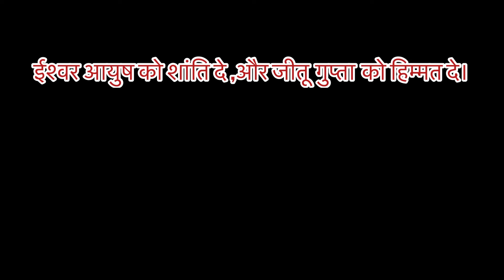भाभी जी घर पर है के अभिनेता (जीतू गुप्ता) पर टूटा दुखों का पहाड़ || MUST WATCH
video quaries:
bhabhi ji ghar par hai
shocking news
actor jeetu gupta
ayush gupta death
ayush gupta
death news
jeetu gupta

MY GADGETS :

BOYA MIC

IPHONE XR